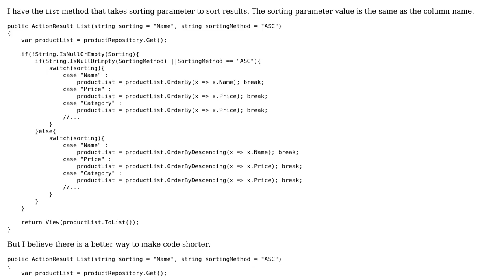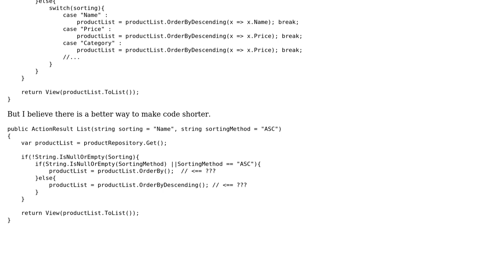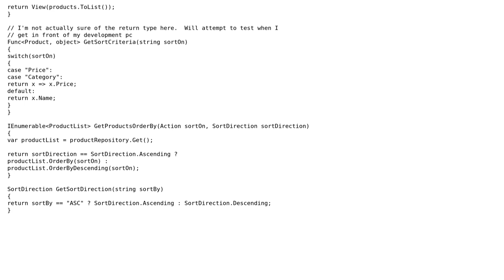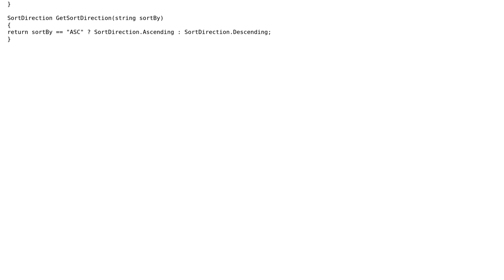Code Review: Lamba sorting for results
With thanks & praise to God, and with thanks to the many people who have made this project possible! | Content (except music & images) licensed under CC BY-SA | Music | Images & others | With thanks to user Jamal user Expert wanna be user dreza and the Stack Exchange Network Trademarks are property of their respective owners. You are responsible for your own actions.